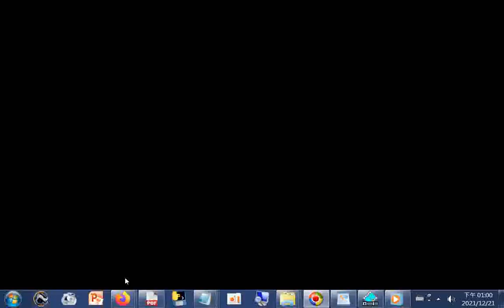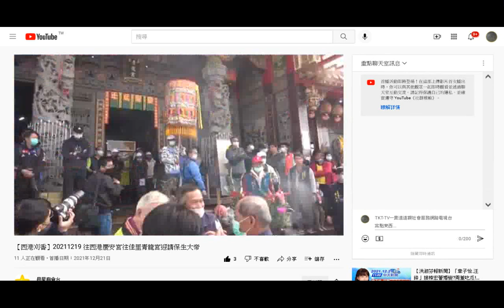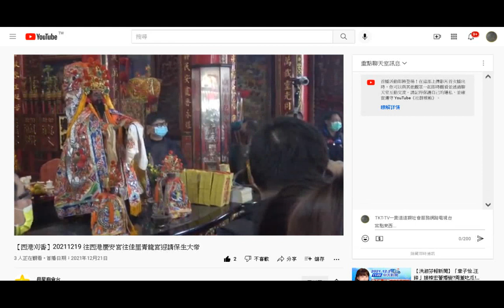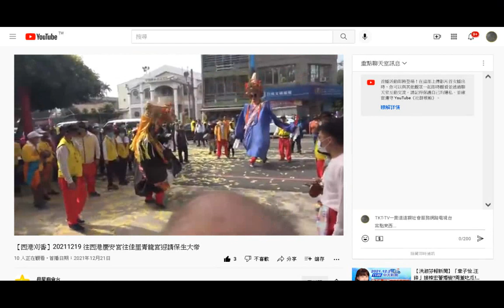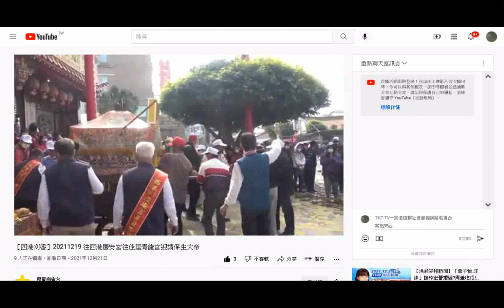圖片集 北管【西港刈香】20211219 往西港慶安宮往佳里青龍宮迎請保生大帝+20121115桃園和樂軒演奏_五尊神像在隊伍最後面入南鯤鯓代天府後被信徒請進五府千歲殿在主祀觀世音菩薩的青山寺之前